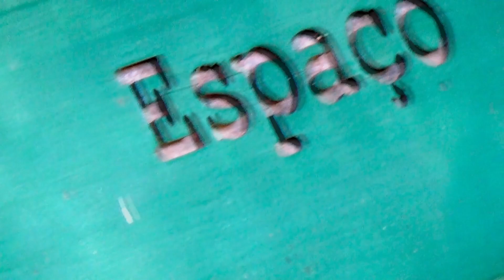Clarice Lispector - A Descoberta do Mundo | Trailer 3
Documentário, cor, 102 min, 2021, Brasil
Classificação: não recomendado para menores de 10 anos

Ensaio documental criado a partir de uma seleção de depoimentos da escritora Clarice Lispector e entrevistas com amigos e familiares em uma costura poética visual de trechos adaptados da sua obra. O filme contempla a exibição de material inédito e resgata a participação da escritora no programa "Os mágicos" da TV Educativa, em dezembro de 1976.

Direção: Taciana Oliveira
Roteiro: Teresa Montero e Taciana Oliveira
Produtora: Zest Artes e Comunicação
Co-produção Cabelo Duro Produções
Distribuidora: Anagrama Filmes
Produção Executiva: Águeda Amaral e Taciana Oliveira
Direção de Fotografia: Taciana Oliveira, Maria Pessoa e Marcelo Lira
Primeira Assistente de Direção: Manuela Piame
Som Direto: Danilo Gonçalves, Lucas Hero e Willian Fernandes
Direção de Arte: Thiago Amaral
Figurino: Thiago Amaral
Montagem e Edição: Taciana Oliveira
Supervisão de Pós-Produção: José Augusto De Blasis
Pós-produção e Finalização: Kike Tavares
Trilha Sonora: Adamante, Cesar Serrazes, Nilo Gonçalves, Germana Accioly,
Inê Gonzaga, Maestro Josoé Polia, Vinícius Aquino e Zeca Barros
Desenho e Pós-produção de Som: Adriano Leão
Elenco: Andrea Veruska, Cristina Pereira, Elias Andreato, Eucir de Souza,
Isabela Piquet, Jorge de Paula, Juliana de Almeida, Sofia Montero,
Stella Maris Saldanha, Nídia Ferreira Priscilla Melo e Quiercles Santana
Apresentando: Geórgia Alves, Vera Barroso e Cecília Bueno
Legendas/Tradução; Iaranda Barbosa (Espanhol) e Luiz Tavares Lucena,
Clodie Vasli, Simon Parfit (Inglês) - Apoio de Viviane Fontoura
Assessoria de Imprensa: Trombone Comunica
Mídias Sociais: Kamila Ataíde
Designer Gráfico: Rebeca Gadelha e Alison Ferreira
Acessibilidade: Cinemática Audiovisual